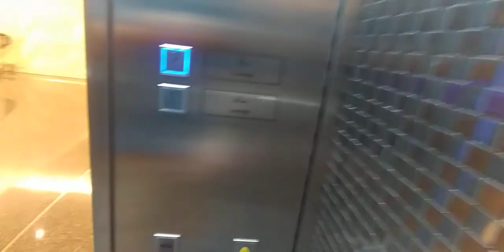Thyssenkrupp Broken Elevator at Hamad International Airport | Doha, Qatar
Clicked 2. Didn't move. My cell phone was also severely lacking in space so the quality is very very bad.